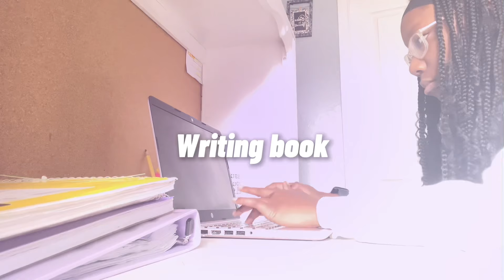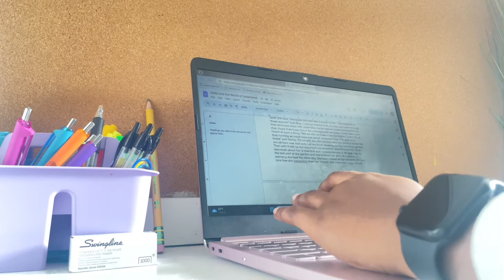MY AFTER SCHOOL ROUTINE| Phoebe Polinis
Hello Everyone! It’s the one and only… Phoebe Polinis and today in this video I am showing you what I do after school!

HAPPY FALL🍂🍁

I N S T A: @phoebepolinis

T I K T O K: @phoebepolinis

S N A P: @P_polinis2020

F&Q’s:
Name: Phoebe Polinis
Age: 16
Grade: 11th
Hobbies/Sports: Dance, Cheer, Writing, Running
Talents: Dancing, Singing, Acting
Editing Software: CapCut+Final Cut Pro

Xoxo- Phoebe💋

Follow me for more Content my lovelys